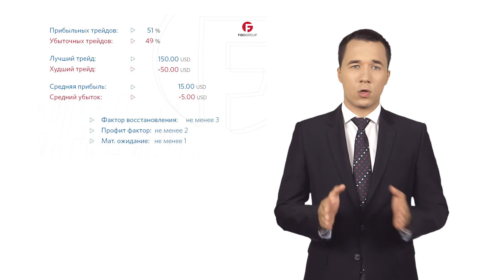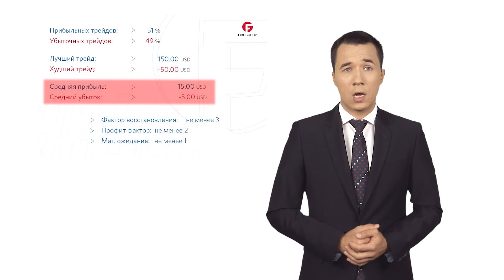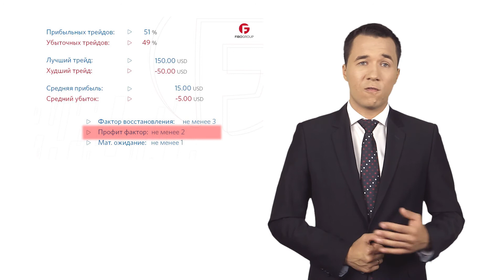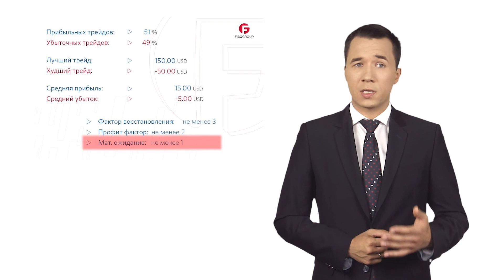Торговые сигналы. Урок 6. Критерии качественного сигнала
В этом видео уроке я отмечу наиболее оптимальные значения всех показателей, которые позволяют оценить качество торгового сигнала.

К сожалению, достаточно сложно встретить такой торговый сигнал, который бы полностью соответствовал всем критериям, но задача инвестора выбрать наиболее оптимальные торговые сигналы, которые позволят ему зарабатывать на протяжении длительного промежутка времени.

На этом рисунке пример практически идеального отчёта торговой стратегии опытного трейдера.

В первую очередь на, что обращу внимание так это на то, что количество прибыльных сделок должно быть не менее 35%, при том, что убыточных не может быть больше 65%. При этом идеальное соотношение прибыльных и убыточных торговых позиций это тогда, когда прибыльных более 50%, а убыточных менее 50%.

Такое соотношение позволяет стабильно зарабатывать трейдеру даже в те моменты, когда происходят глобальные изменения на рынке. К примеру: изменение тренда или глубокая коррекция.

Но если же количество прибыльных сделок находиться в диапазоне от 30 до 40%, любые изменения конъюнктуры рынка могут привести к непредсказуемым последствиям.

В соответствии с предыдущими параметрами и соотношение лучшего и худшего трейда должны соответствовать основному критерию риск-менеджмента – потенциальный доход должен превышать минимум в три раза потенциальный риск. Как следствие лучший трейд должен превышать худший минимум в три раза. В данном примере лучший трейд равен 150 долларам, а худший всего 50 долларам.

Но большую степень важности имеют показатели средней прибыли и среднего убытка. Так как от их значения в большей степени зависит финансовый результат торговой стратегии. Идеальное соотношение это когда средний уровень дохода превышает в три раза средний убыток. При этом необходимо учитывать соотношение прибыльных и убыточных сделок. Если же этот показатель близок к соотношению 51% прибыльных и 49% убыточных сделок, то вполне допустимым соотношением может считаться 1 к двум в плане соотношения размера среднего убытка к средней прибыли.

После того как мы определились с параметрами соотношения прибыльных и убыточных сделок пришло время перейти к статистическим показателям: фактор восстановления, профит фактор и математическое ожидание.

Но забегая вперёд отмечу, что если же первый блок показателей соответствует оговоренным параметрам, то и остальные будут также им соответствовать.

Как уже отмечал ранее минимально – идеальное значение фактора восстановления не менее 3. Но чем выше параметр, тем лучше.

Аналогично и с профит фактором, чем выше этот показатель, тем выше уровень доходности торговых сигналов. Минимальное- идеальное значение находиться выше 2 пунктов. То есть если профит фактор торгового сигнала находиться на уровне в 2 пункта, при выполнении всех остальных условий, надёжность такого торгового сигнала будет высокой.

Ну и конечно же мы не можем забывать о математическом ожидании. Если оно ниже единицы, то такая торговая стратегия рано или поздно станет убыточной, если же она на момент анализа являлась прибыльной.

Но ещё раз напоминаю, что основными являются показатели соотношения количества прибыльных и убыточных сделок, а также размера средней прибыли и убытка. Если же эти показатели будут соответствовать оговоренным значениям, то все остальные показатели  лишь подтвердят надёжность данного торгового сигнала.